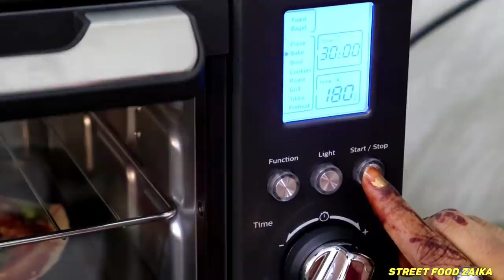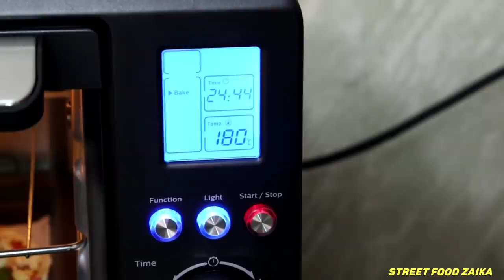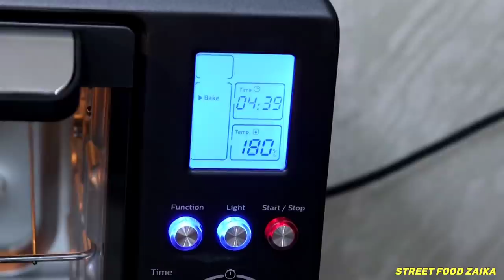Aaj To Competition Chalu Hai😆 | Bhabi Ka To Roz Ka Kaam Hai | Chocolate Cake Recipe | Full Masti